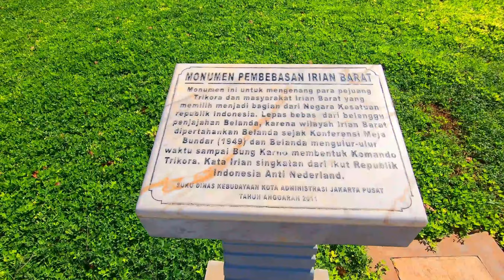Ramai...!! Taman Lapangan Banteng Saat COVID-19 Menghilang!